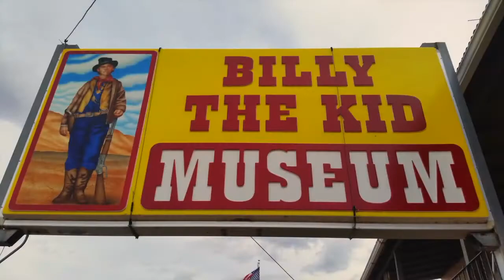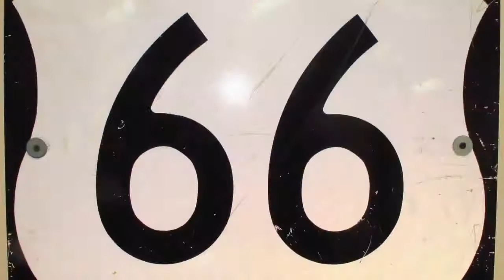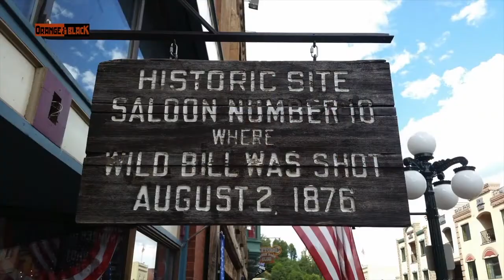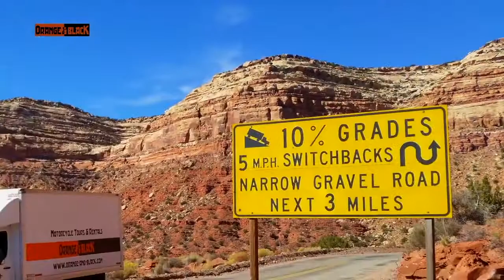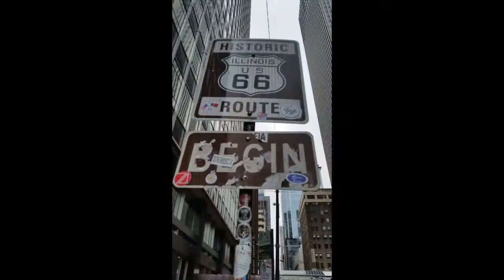USA - Our Favourite USA Motorcycle Rides